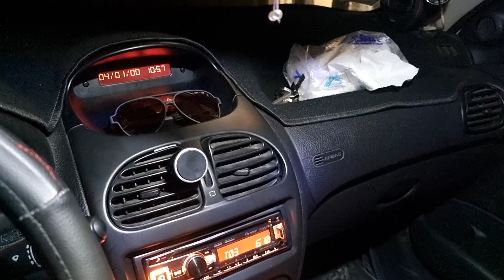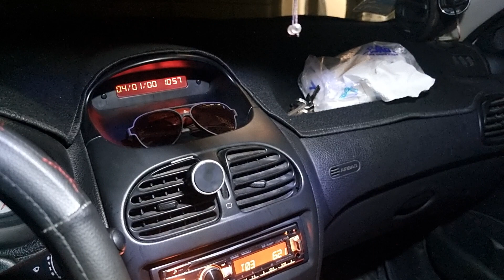۲۳ دسامبر ۲۰۲۳